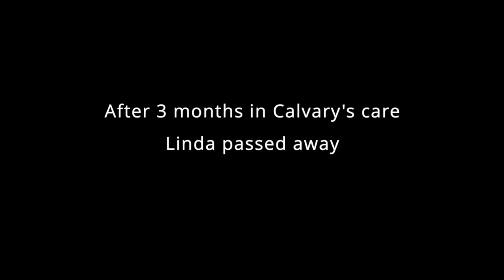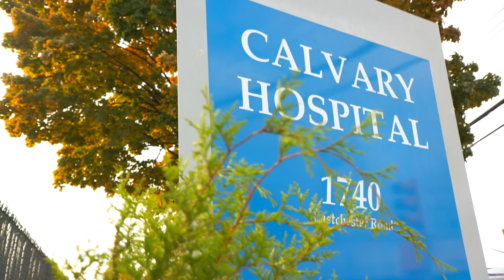CalvaryCare® | Linda Monssen's Story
Brooklyn-born Voice Coach and Music Teacher, Linda Monssen, was cared for by Calvary earlier this year. With support from the hospital and staff, she remained radiant as she taught students from her bedside. Despite her diagnosis, she was empowered to share her joy for life and love of music with others during her final days.